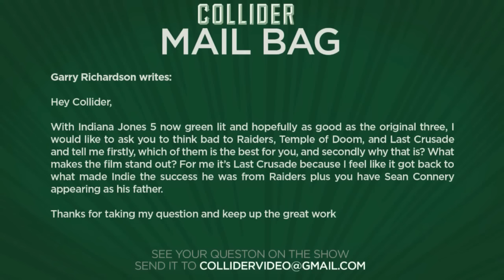Favorite movie from the Indiana Jones Trilogy - Collider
With Indiana Jones 5 now green lit and hopefully as good as the original three, I would like to ask you to think bad to Raiders, Temple of Doom, and Last Crusade and tell me firstly, which of them is the best for you, and secondly why that is? What makes the film stand out? For me it’s Last Crusade because I feel like it got back to what made Indie the success he was from Raiders plus you have Sean Connery appearing as his father.

Thanks for taking my question and keep up the great work

Garry